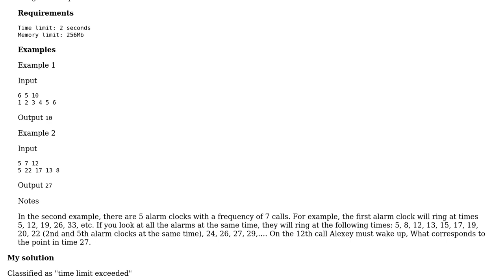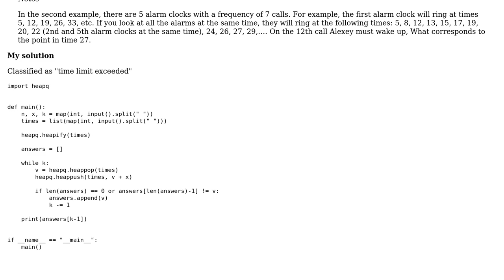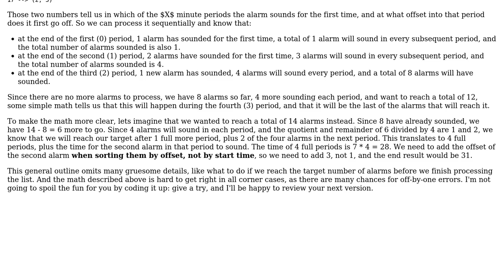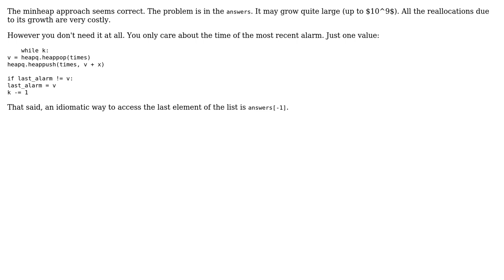Code Review: Yandex programming contest: Alarms (2 Solutions!!)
Code Review: Yandex programming contest: Alarms

With thanks & praise to God, and with thanks to the many people who have made this project possible! | Content (except music & images) licensed under CC BY-SA | Music | Images & others | With thanks to user vnp user Mast user maksadbek user Jaime and the Stack Exchange Network Trademarks are property of their respective owners. You are responsible for your own actions.